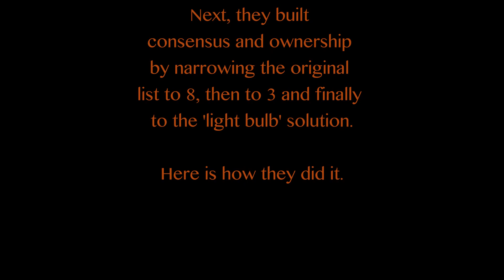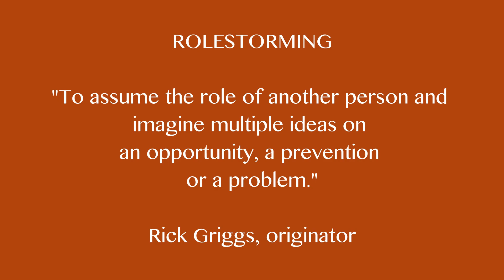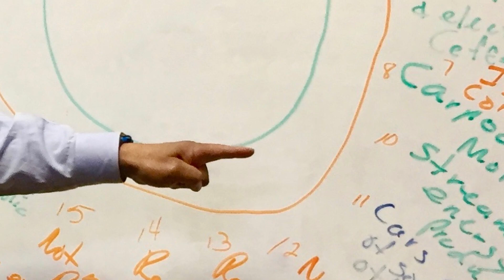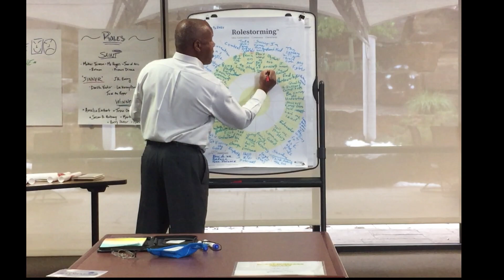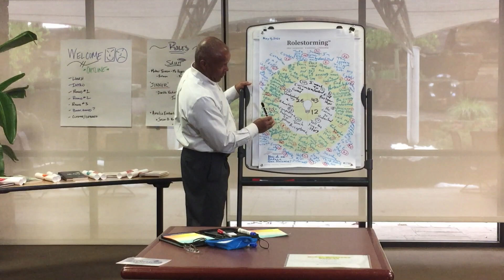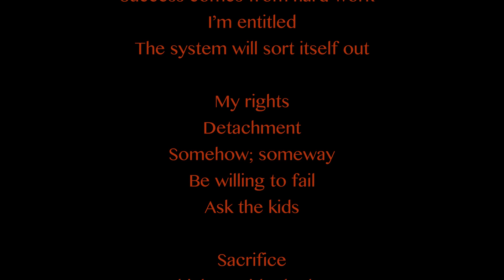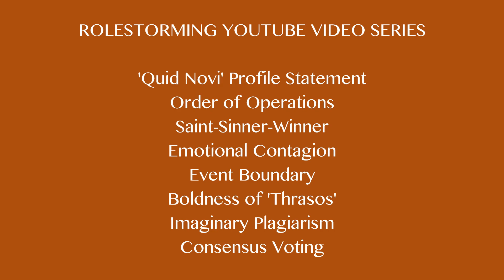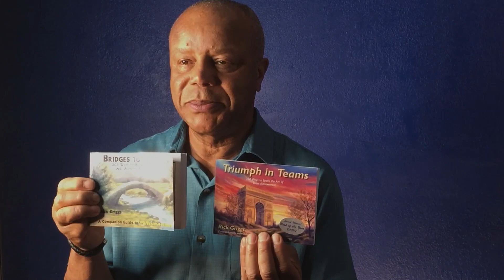Rick Griggs- Rolestorming: Gun Violence; Gun Safety; Gun Control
Conference speaker and motivational coach Rick Griggs leads a vibrant 'Rolestorming' session that began with the opening issue statement: How can we reduce gun violence? The non-partisan idea generation started by using a role or a persona to stretch the brain in ways that produce novel and creative solutions to the issue. The Saint-Sinner-Winner roles suggested by Ruth Beauchamp are linked to imbedded concepts such as the event boundary, emotional contagion, imaginary plagiarism and the boldness of 'Thrasos.' Event attendees offer extraordinary solutions by assuming a character during rolestorming. Invented by Rick Griggs in the 1980s, the tools is listed as one of the Top 10 creativity techniques in the world. The concept is regularly publicized by speakers such as Josh Linkner and included in books by Arthur VanGundy. This gun violence video (19 min) is supported by two shorter videos (6-9 min) that dive into the books "Bridges to Balance" and "Triumph in Teams" for additional ideas and suggestions that might lessen the harm gun violence is doing to society, communities and families.
Search titles: gun violence; gun safety; gun control; gun lock;

Rolestorming is copyrighted by Rick Griggs: "A Storm of Ideas," Training Magazine, 1985; "Quality At Work," Crisp Publications, 1989 Rick Griggs, Diana Bonet.

"Brainstorm the past - 'ROLESTORM' the future...let the brilliance begin."